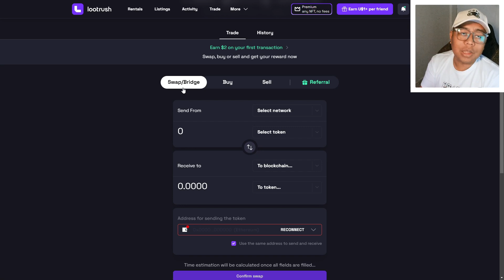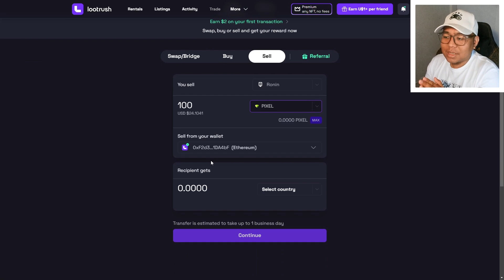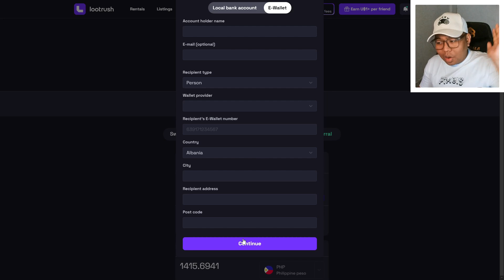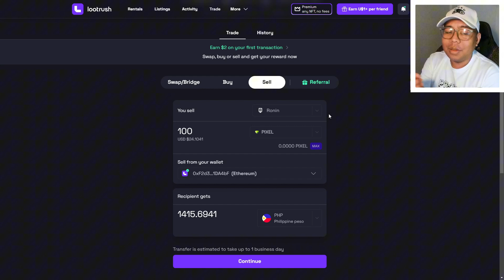FASTEST WAY TO WITHDRAW $PIXEL DIRECTLY TO GCASH VIA LOOTRUSH (FULL TUTORIAL)